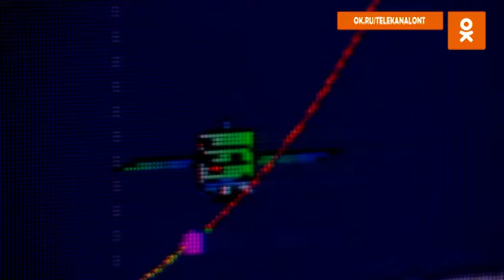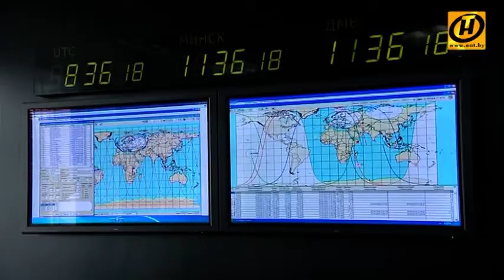Контуры. На одной орбите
Каких проектов ожидать белорусской космической отрасли после Международного космического конгресса, знает корреспондент ОНТ Влада Карницкая.